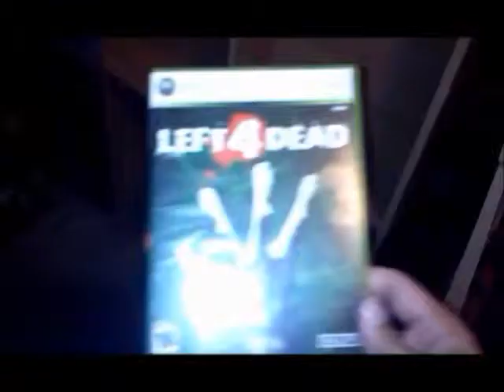otm: gaming spending habits/40 dollar challenge